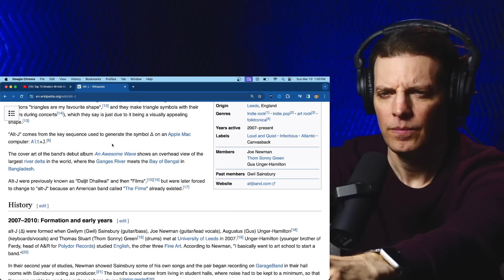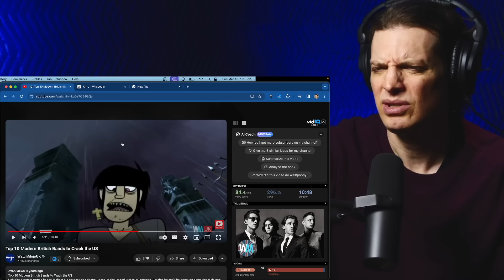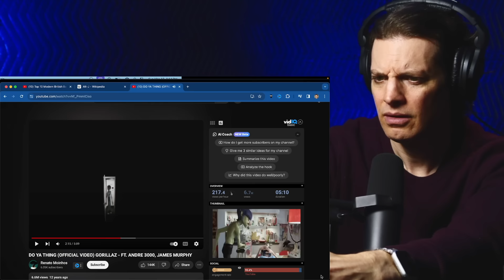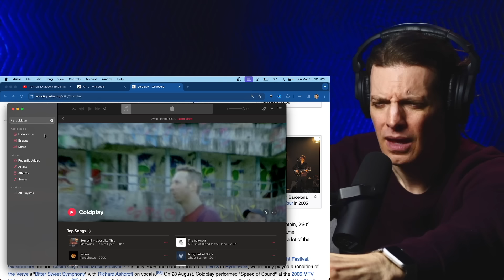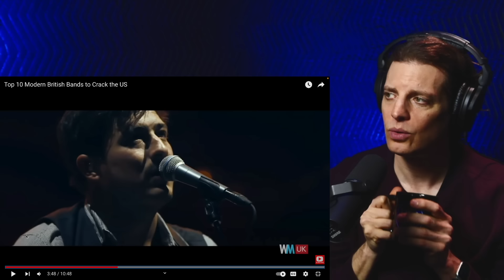American Reacts to Top 10 Modern UK Bands!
Get ready for a musical journey as we delve into the beats and vibes of modern British bands that have successfully conquered the American music scene. From indie anthems to chart-topping hits, let's check out the top ten contemporary UK bands that have made their mark across the pond.